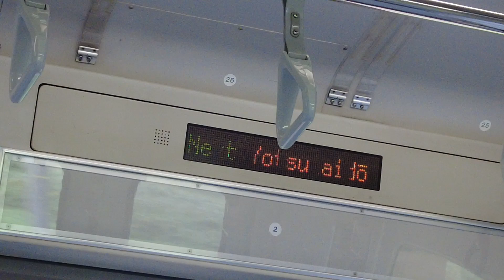JR東日本 総武本線 声のかわいい女性乗務員